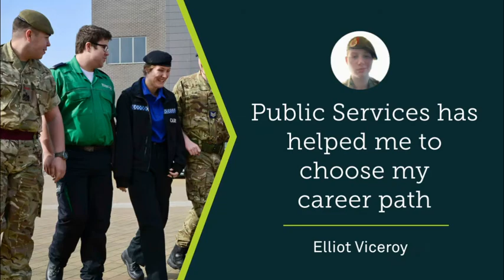Get Ready for Greatness – Apply Now for September 2021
Watch this short video to hear from some former students and what they thought about college.